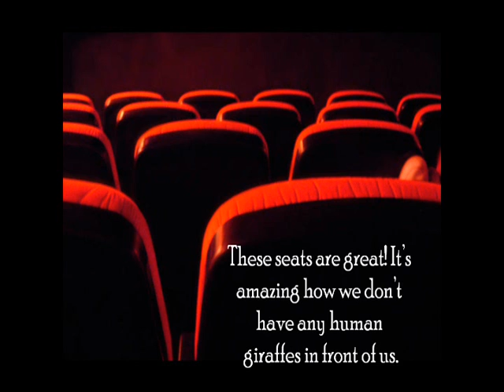Cirque Du Freak: A Living Nightmare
a school book club project featuring NinjaMusicPrincess...

sad to say we got a B TT__TT